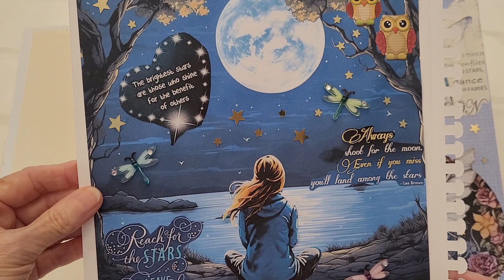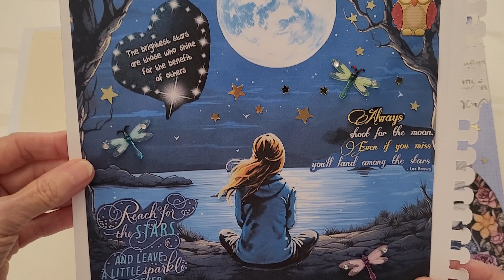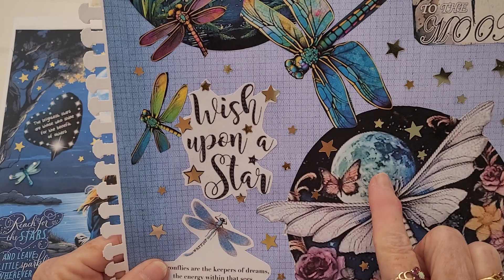artisanjournalprompt2024 (Week 22 Moon and Stars ) Hosted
Come and Join in With this Fun Collab:
artisanjournalprompt2024

Patti gives us  a prompt once a week on Sunday so we can create a new  page  or pages in our journal. This week I created pages for Week 22.

 This Weeks prompt was Moon and Stars.

Thank You everyone for Watching. I hope you enjoyed my Video.